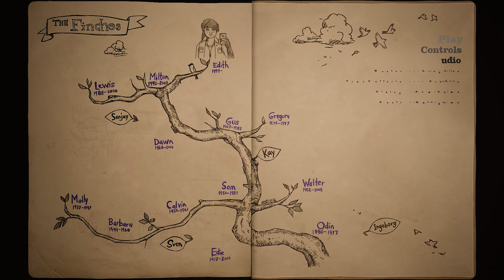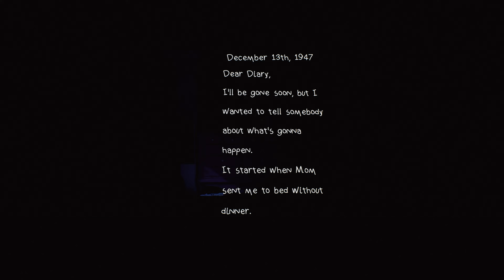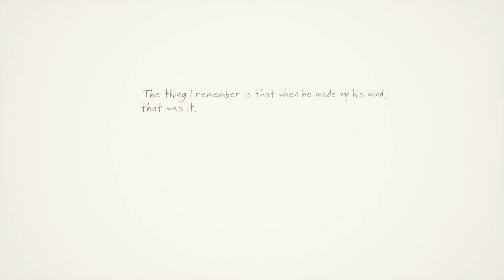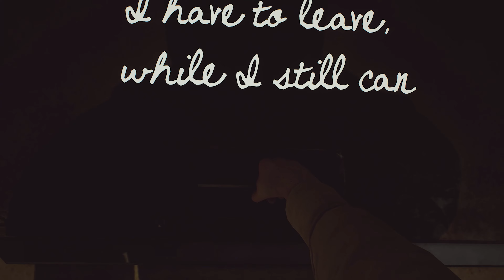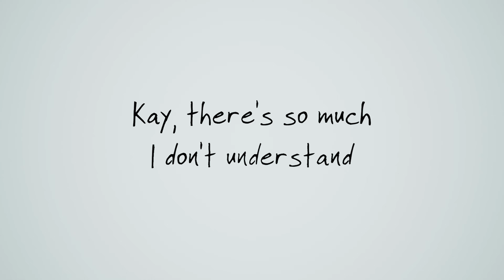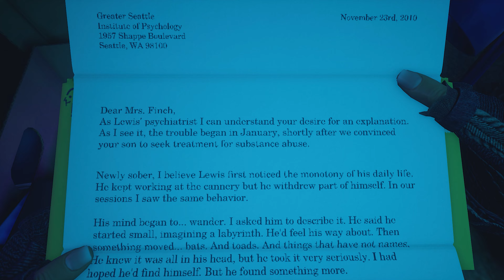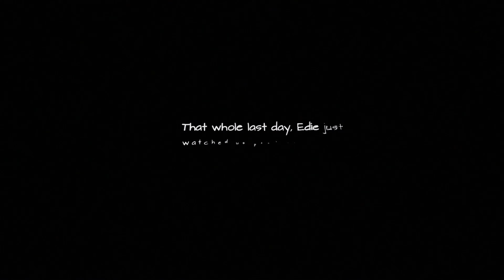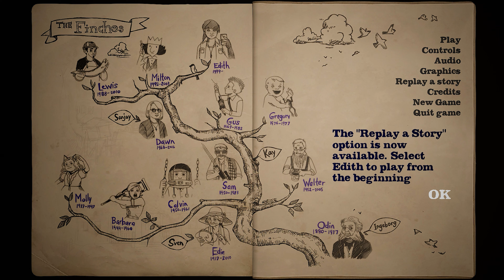This Game Made Me CRY | What Remains Of Edith Finch (full game)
Time to feel our feelings everyone